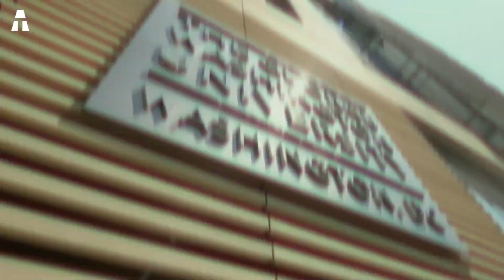O Plano Ambicioso da China Para Ultrapassar Os Estados Unidos Na Corrida Espacial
Hoje vamos discutir um assunto fascinante, a corrida pela conquista do espaço e a rivalidade que ela gera entre duas grandes potências: Estados Unidos e China! O Reino do Meio está a caminho de alcançar o incrível, à frente dos EUA, que é o líder no campo. Quais são os projetos espaciais desses dois gigantes? A China pode realmente se tornar a maior potência mundial no espaço?

✔ Obrigado ヅヅ